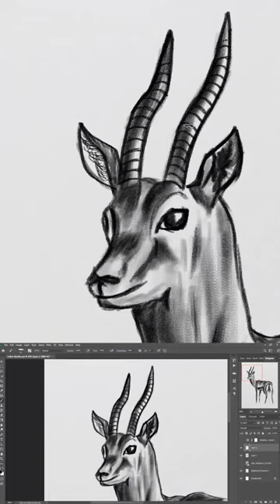How To Draw Indian Gazelle🦌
🎵 **Music**